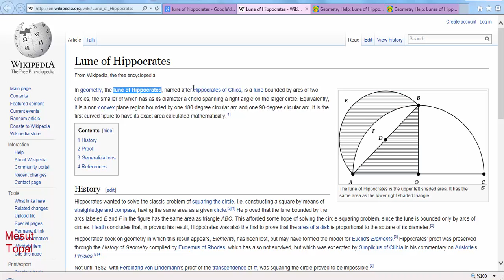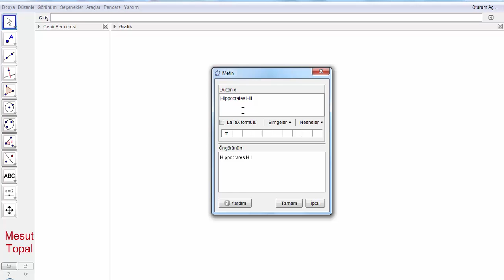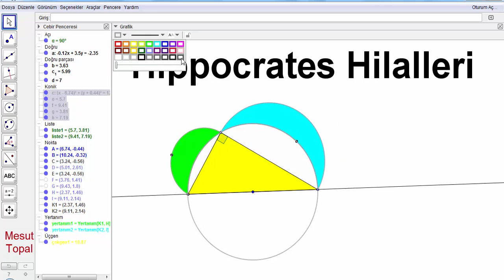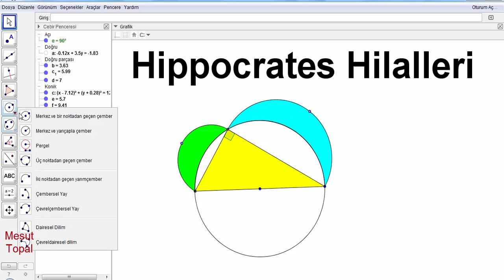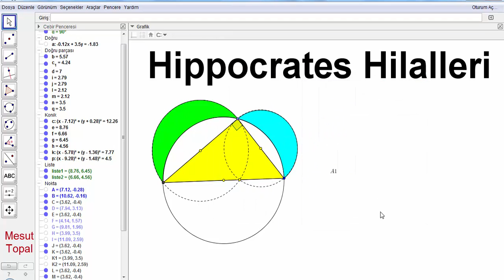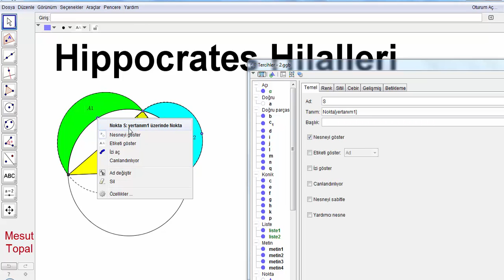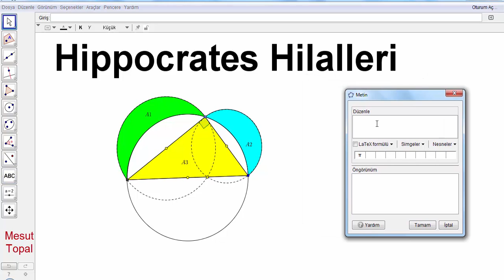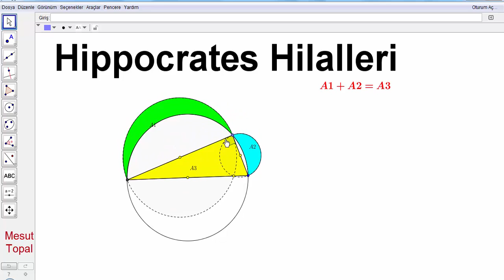[ GeoGebra Dersleri Türkçe ] Hippocrates Hilalleri [ GeoGebra Tutorial ]